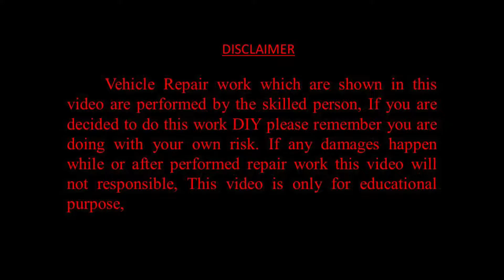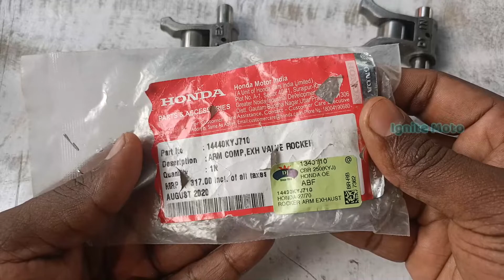Honda CBR 250r service|Valve tappet noise fixing |Ignite moto|part 1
this video is about how to do general service for Honda cbr 250r, and this video contain Valve clearance adjustment, rocker arm checking and replacement, rocker arm price, shim thickness measurements, etc...